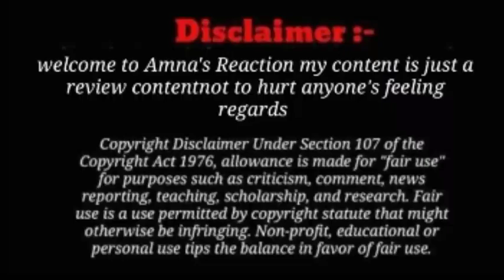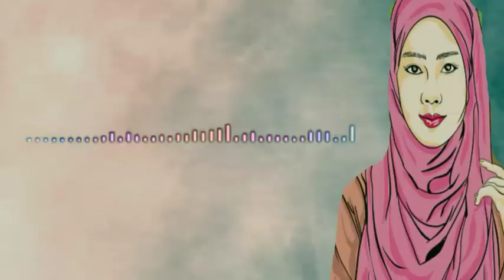sitara yaseen k Liye new sazi*h ready mamoo fund* lene aai Naina ka reply Salmaa n rubina ko bhi 😭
Aijaz shah live,
Sitara yaseen,
Shabnam Reaction
Salma supporters
sitara supporters
ejaaaz shah live urgent